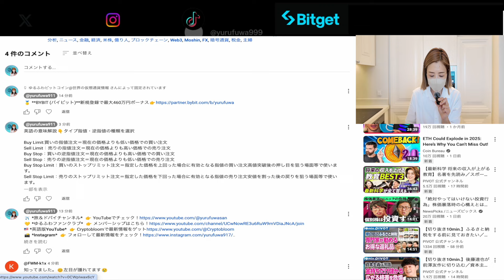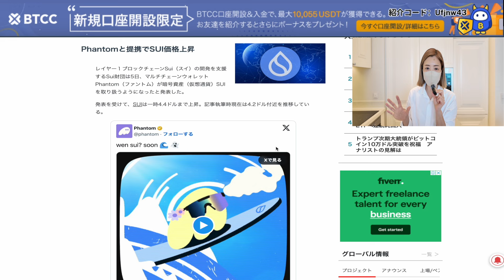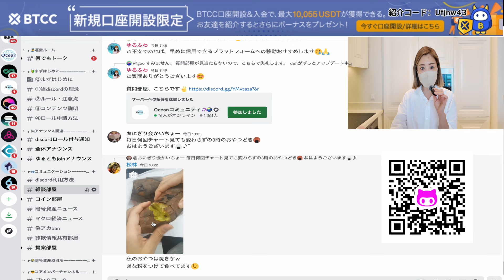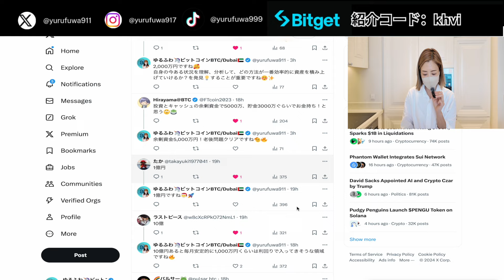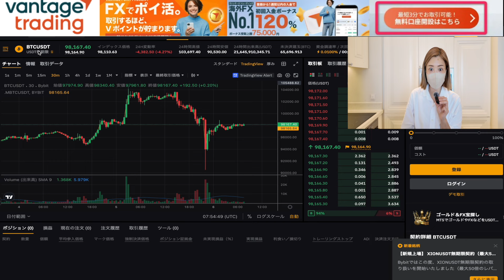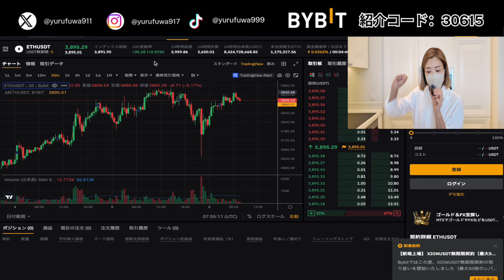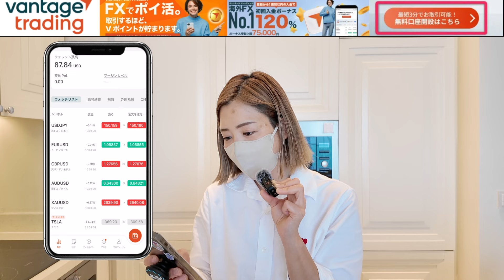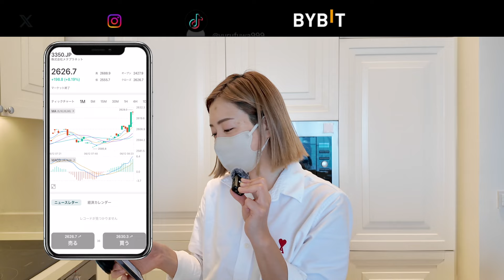ビットコイン超えの爆益！勝ち馬銘柄の波乗れてる？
🥇 **BYBIT (バイビット)**新規登録で最大460万円ボーナス
💰**FXならVantege**今すぐ最大150万円のボーナス獲得
🔰**BTCC**日本の銀行から日本円入金で仮想通貨購入可能
⤴️ **CoinW**新規登録で最大540万円ボーナス！

🌏 **仮想通貨コミュニティ**
✨ 仲間とつながろう🦄仮想通貨についての分からない、疑問を1対1の手厚いサポート&勉強会しています！今すぐ参加して、一緒に学ぼう！

🇯🇵 **日本の仮想通貨取引所**
OKJ 業界手数料最安値！新規登録で最大ボーナスもらえる特別リンク

**Ledger**セキュリティ対策に最適👉 Ledgerを今すぐチェック！

🌐 **セキュリティ対策**
**NordVPN**メタマスクハッキング対策に👉 NordVPNで保護しよう！

📈 **業界最狭のスプレッドFX**  金・日本株・米国株、話題のメタプラネットも！

🐦 **X (Twitter)** 👉 最新ツイートはこちら！
🎵 **TikTok** 👉 楽しい動画はこちら！
💬 **お得情報はLINE** 👉 LINEで情報をキャッチ！

動画への広告やスポンサーシップのご依頼を常に受け付けています。

**免責事項**
このチャンネルでは仮想通貨に関する情報をお届けしていますが、すべて個人的な見解です。投資のアドバイスをするものではありませんので、エンタメとしてお楽しみください。投資を行う際は自己責任（DYOR）で、必ずご自身で判断してください。事前にご確認をお願いします。